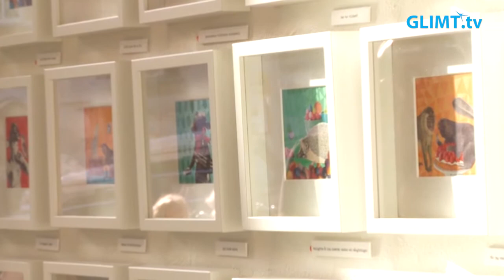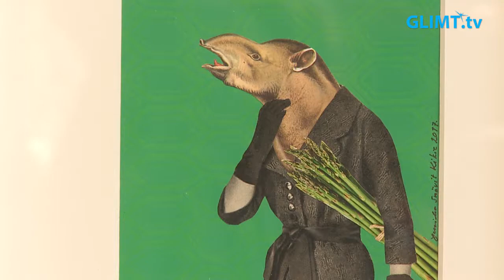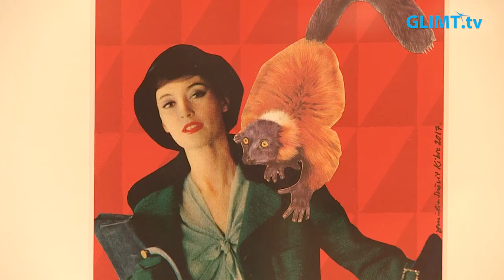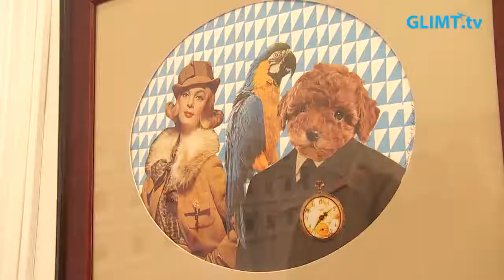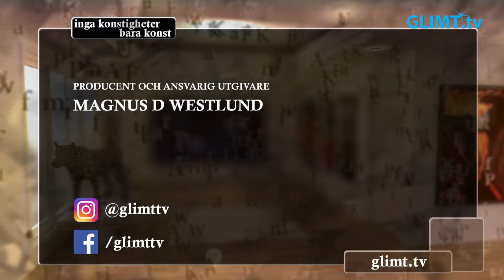Snövit ställer ut på Galleri Bergman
Karlstadskonstnären Emilia ”Snövit” Kikic är aktuell med en utställning på Galleri Bergman. Emilia var med och startade upp den dagliga verksamhet som man kunnat följa i SVT-serien Lerins lärlingar.
Många kommer kanske ihåg när hon låg i en glaskista på Värmlands museum 2012.
De två rummen i galleriet är fyllda med inte mindre än 200 originalkollage som Emilia har komponerat på egna handtryckta mönsterpapper. Motiven består av olika djur i mänskliga situationer.